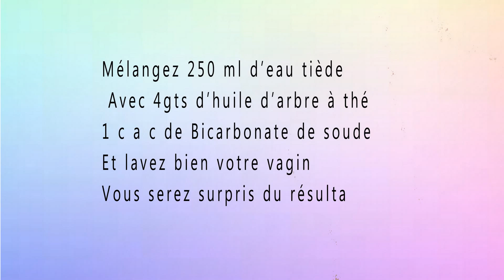Comment se débarrasser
vous aidera à vous débarrasser
 Des bactéries qui causent
Des odeurs vaginales fortes.